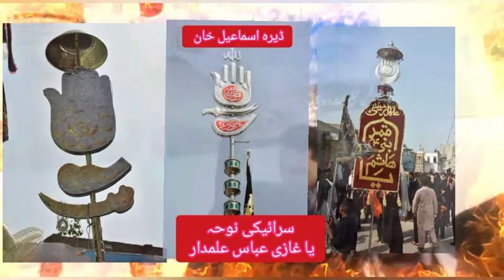سرائیکی نوحہ ۔ یا عباس علمدار کربلا علیہ السلام